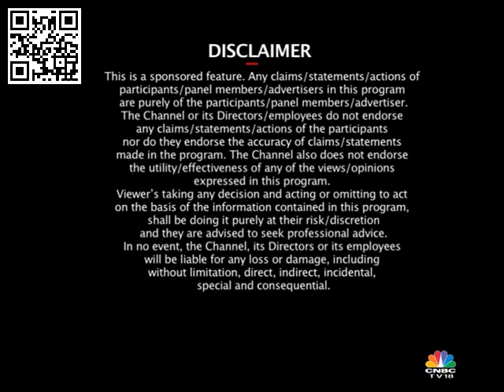NSE FinWiz S05e04 Fortis Healthcare